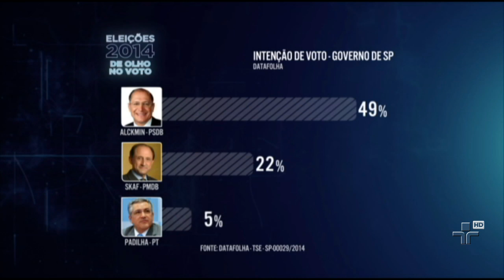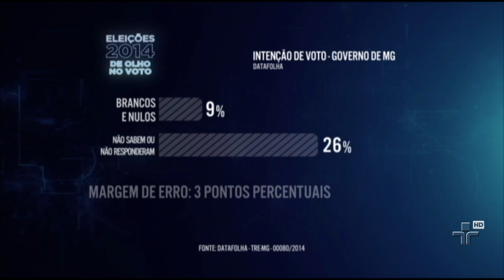Datafolha divulgou nova pesquisa de intenção de voto para governador ? 10/09/2014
Vamos ver os números de SP, Rio, Minas e Distrito Federal